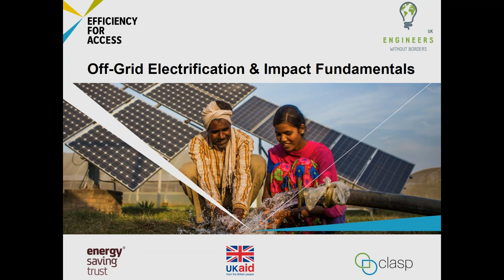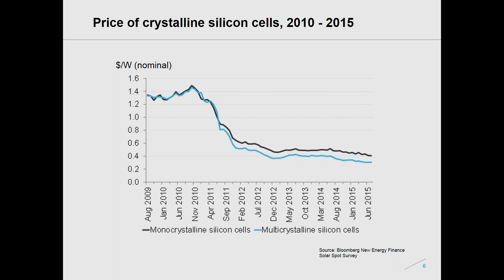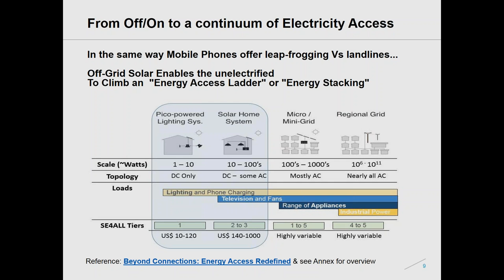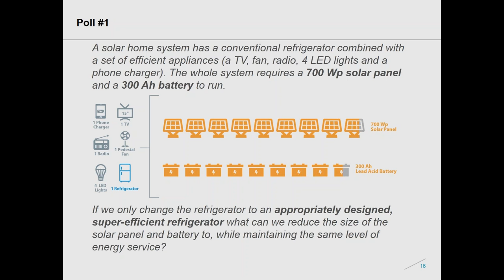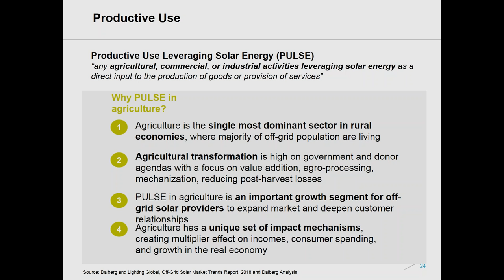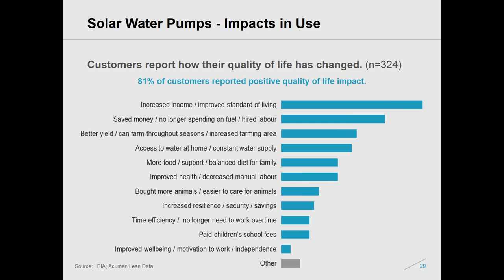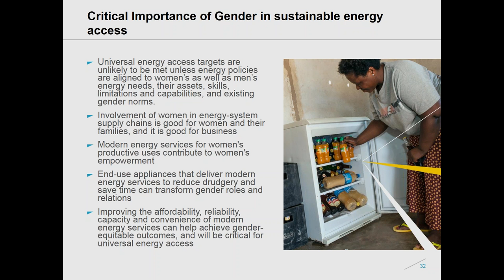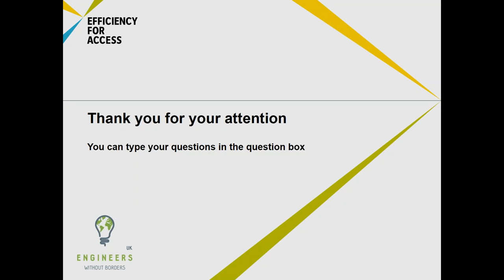Efficiency for Access Design Challenge 2019-2020: Off-grid fundamentals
This webinar, from the Efficiency for Access Design Challenge, explores fundamentals of the off-grid sector